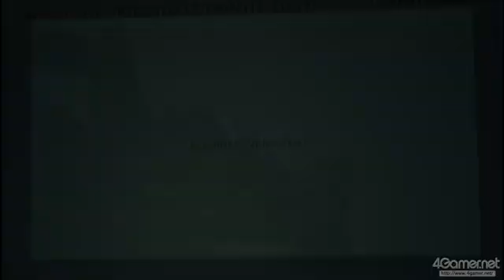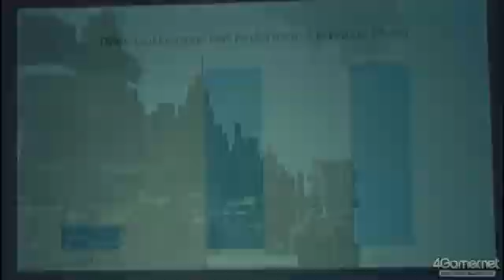3DMarkに追加される予定のMantle対応テスト（直撮り）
4Gamer.netの記事，

3DMarkに追加される予定のMantle対応テスト